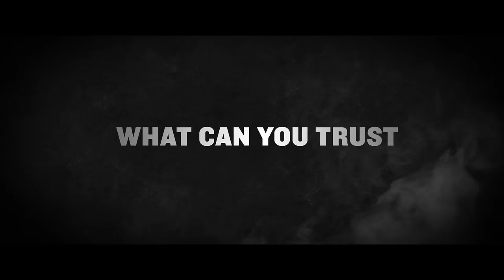MEMOIR OF A MURDERER Official Trailer | Korean Horror Thriller | Directed by Won Shin-yun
MEMOIR OF A MURDERER: Watch Now On Digital
A former serial killer with Alzheimer's fights to protect his daughter from her psychotic boyfriend.

Directed by: Won Shin-yun
Starring: Seol Kyung-gu, Kim Nam-gil, Kim Seol-hyun, Oh Dal-su, Hwang Seok-jeong

ABOUT WELL GO USA ENTERTAINMENT:
Well Go USA, the studio behind TRIPLE THREAT, TRAIN TO BUSAN, and the IP MAN franchise, brings the best in martial arts, action, genre, and independent films from the U.S. and around the world to North America.